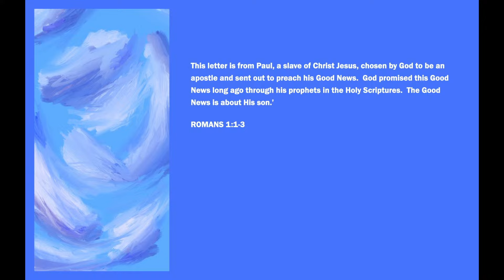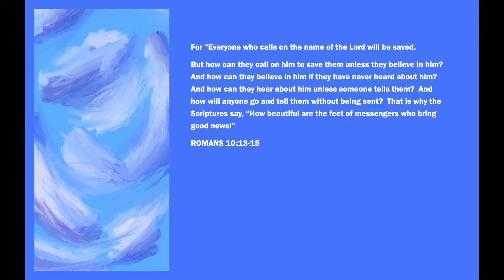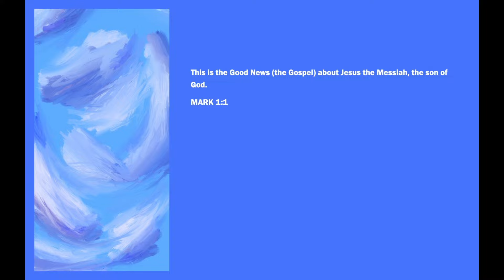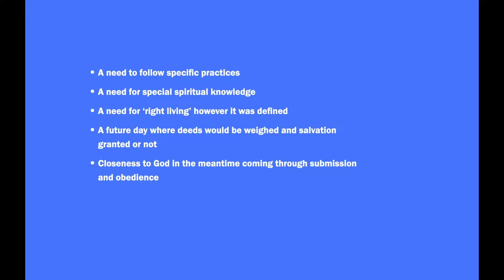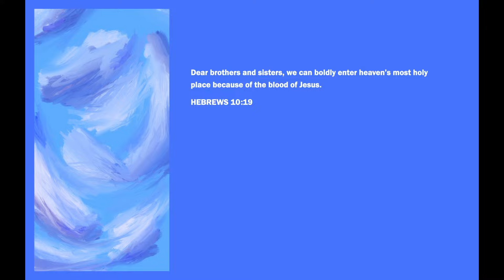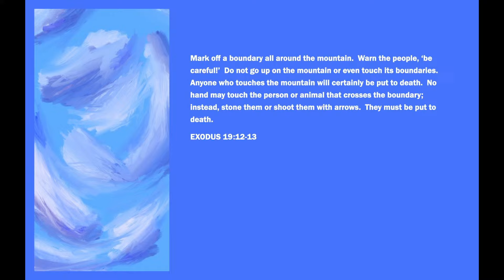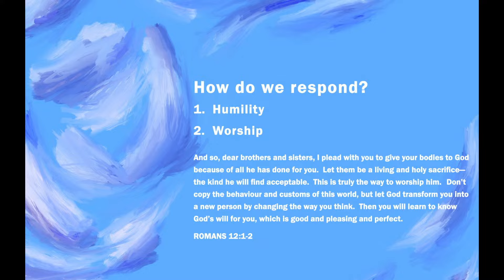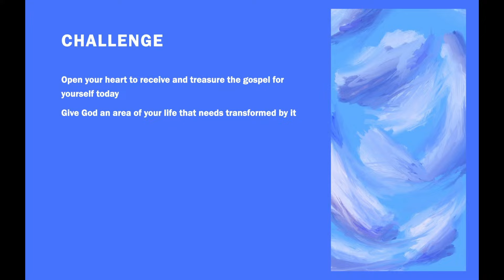Treasuring the Gospel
Laura begins a mini series on what we treasure with a call to treasure the gospel of Jesus. She considers how to treasure the gospel is to let all of it transform all of us, while we cherish how it is glorious specific, all about what God has done for us, and able to bring us into an amazing new reality of 'undeserved privilege' - full access to the God who made us.